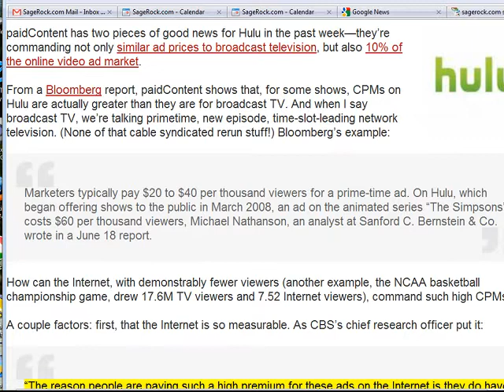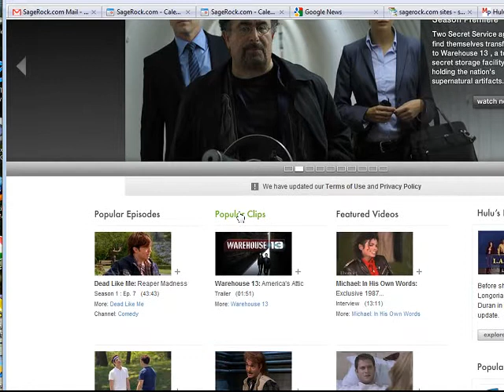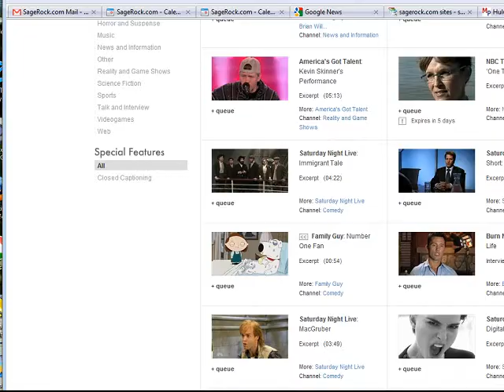Hulu - The Future of TV?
Hulu is taking the TV world by storm. They have carved out a large chunk of online vidoe ads and they are getting a higher cost per thousand viewers than regular TV.